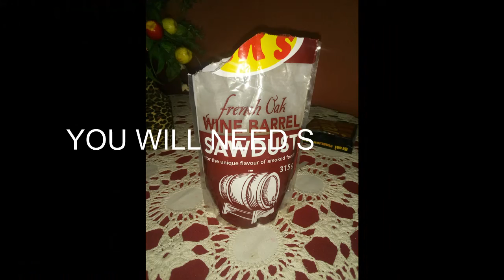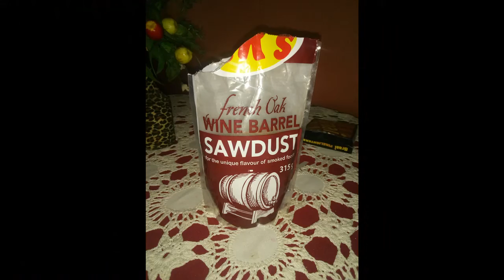HOW TO MAKE SMOKE CHICKEN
IN THIS VIDEO , YOU WILL LEARN HOW TO MAKE SMOKE CHICKEN IN A SMOKER WITH SOME OAK WINE BARREL SAWDUST FOR THE SMOKE FLAVOUR. FOR THE HEAT YOU WILL NEED COTTON AND METHELATED SPIRITS.

SPRINKLE THE SAWDUST AND INSIDE THE SMOKER AND PACK THE CHICKEN ON THE GRID.

PACK THE SPIRITS IN THE TRAY OF THE SMOKER AND ADD THE SPIRITS.

LIGHT THE COTTON AND SPIRITS AND LET IT BURN FOR 15 MIN AND COOL DOWN FOR 5 MIN.